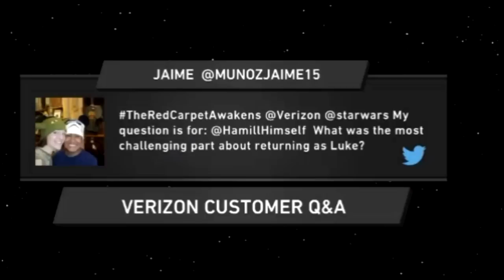Mark Hamill Interview - Star Wars The Force Awakens Red Carpet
COME BACK 12:00 AM DEC 16 FOR OUR NONE SPOILER REVIEW OF STAR WARS THE FORCE AWAKENS!

See it here first, only at Disneyland Experience!